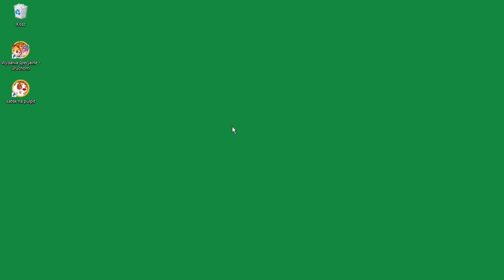Łatek na pulpit - Pluszaki Rozrabiaki 2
Pluszaki na pulpit to poboczna seria "Pluszaków Rozrabiaków". Program pozwala na umieszczenie jednego z pięciu głównych bohaterów na pulpicie i zabawę z nim przez uruchomienie rozmaitych animacji.

Film przedstawia Łatka na pulpit.